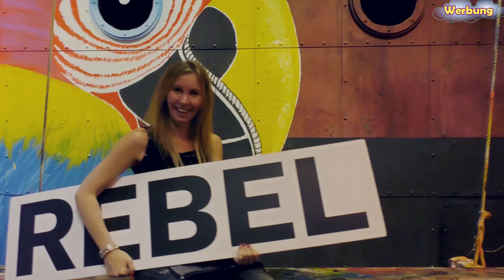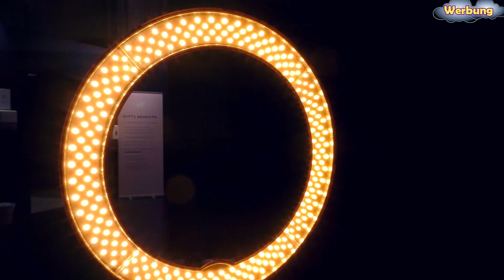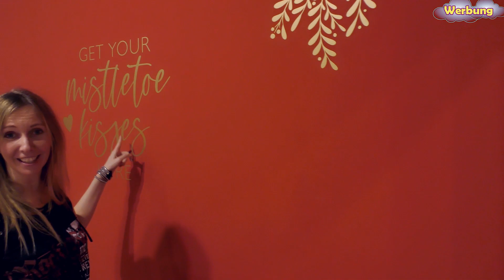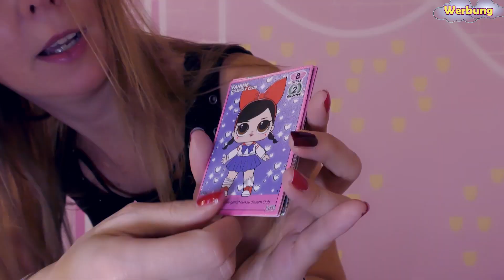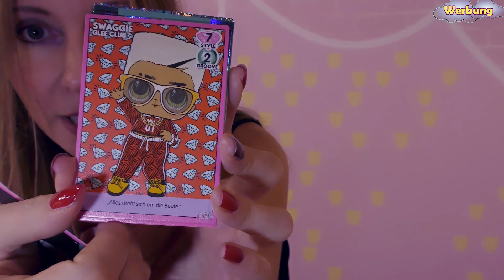LOL Surprise Event im Museum of Popcorn 🍿 LOL Surprise Haus 🏠 House of Surprises Vorstellung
LOL Surprise Event im Museum of Popcorn in Hamburg ❤️ Vorstellung House of Surprises deutsch ❤️ Foto Event im Popcornmuseum ❤️ LOL Surprise Influencer Event ❤️ Doll Collector / Puppensammler

☆☆☆ WERBUNG - Dieses Video enthält Markennennung LOLSurpriseEvent LOLSurprise DollCollector CollectOMG Werbung ☆☆☆